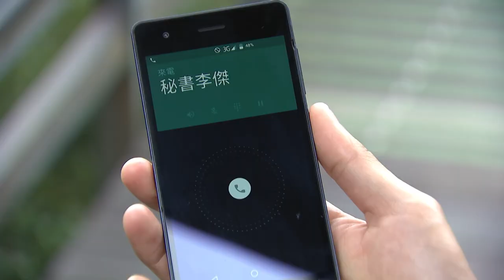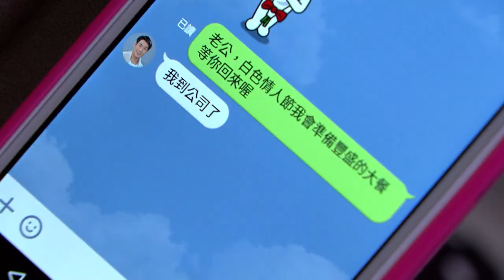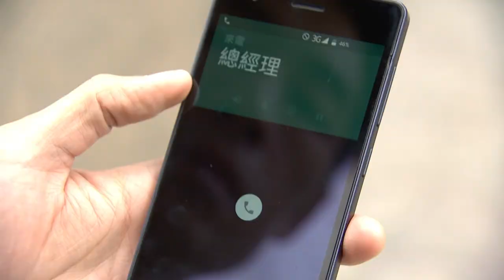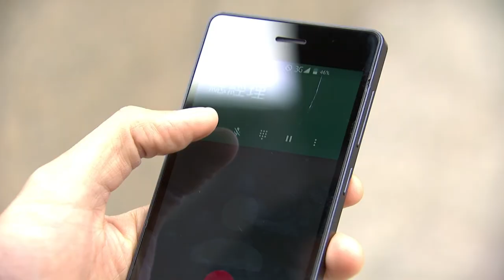Phim Trung Quốc I TÌNH ĐỜI NGANG TRÁI - Tập 21 ( Thuyết minh)I Phim Tình Cảm Trung Quốc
TÌNH ĐỜI NGANG TRÁI - Tập 21 ( Thuyết minh)I Phim Tình Cảm Gia Đình Trung Quốc.
NỘI DUNG PHIM:
Đây là Bộ phim Ngôn Tình Trung Quốc rất hay có tên là "Tình Đời Ngang Trái". Bộ phim kể về
Khương tiểu Kiếm là 1 người phụ nữ cô đơn có chồng đang làm việc ở Trung Quốc Đại lục. Cô ấy quyết định thành lập ra một căn hộ cộng đồng riêng của mình để không còn cảm thấy cô độc nữa. Khương tiểu Kiếm  hy vọng nó sẽ khiến cho cô có cảm giác như đang được về nhà và sự ấm áp mà cô hằng mong ước. bạn trai cũ của Khương tiểu Kiếm  cũng là mối tình đầu của cô- Hà Tiểu Hoàn, tình cờ lại là hàng xóm ngay cạnh căn hộ mới mà Khương tiểu Kiếm  ở. khi 2 người họ bắt đầu cuộc sống ở cùng một tòa nhà, họ ngày càng hiểu về nhau nhiều hơn và Khương tiểu Kiếm  nhận ra rằng cô ấy chẳng thể nào khát vọng tình yêu của mình được nữa. Liệu cô ấy sẽ chọn tình yêu của cuộc đời mình hay sẽ tiếp tục cuộc hôn nhân hiện tại và đối đầu với những thử thách liên tiếp của cuộc đời"